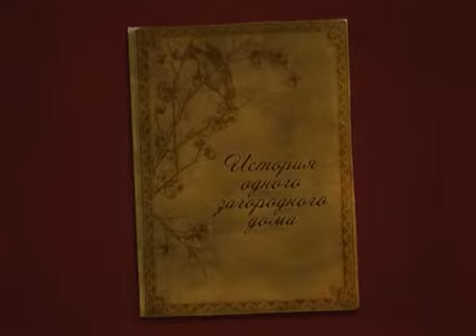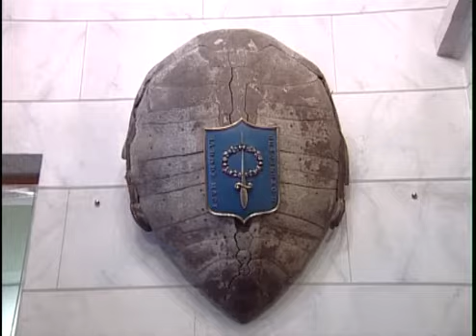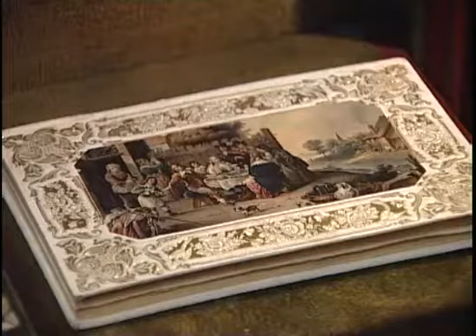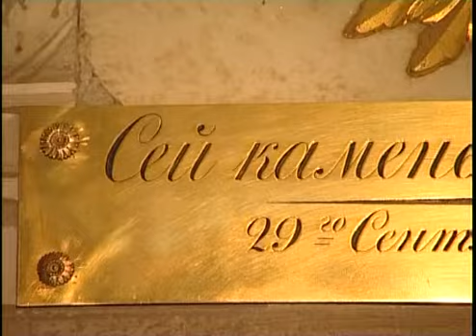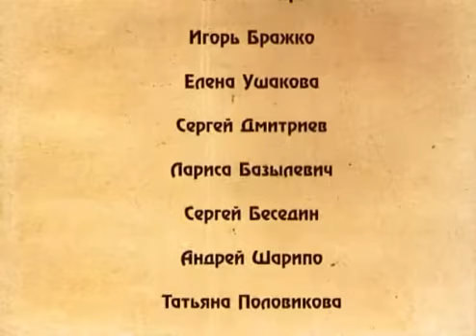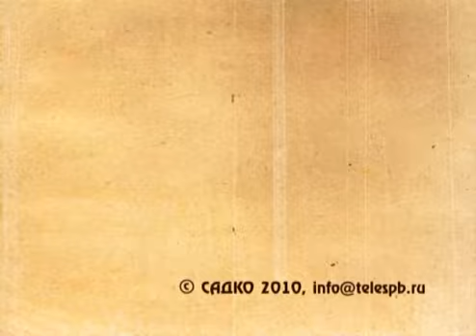Дворец Коттедж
Дворец Котттедж - центральное архитектурное сооружение дворцово-паркового ансамбля Александрия, построенное с использованием элементов неоготики в 1826—1829 годах для семейства императора Николая Павловича по проекту архитектора А. А. Менеласа.